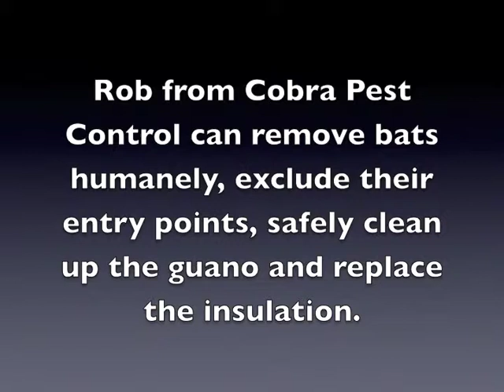Bats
Bats walking, Bats biting, baby bat and guano.